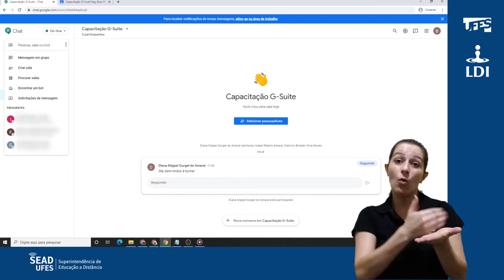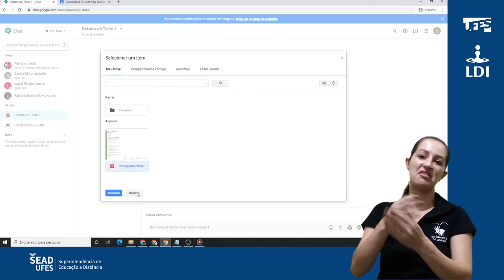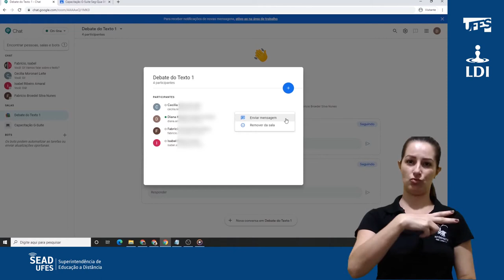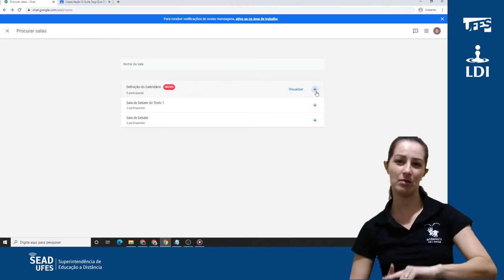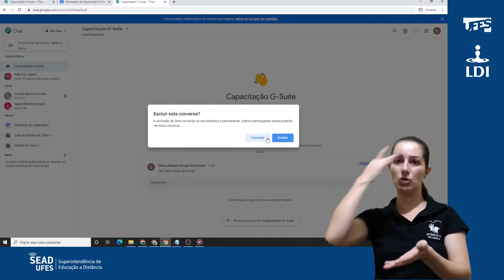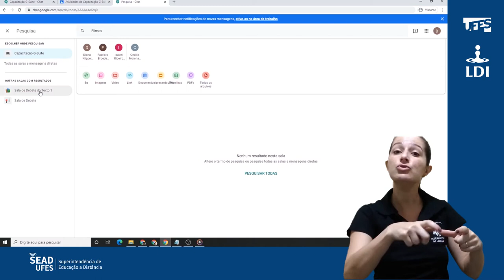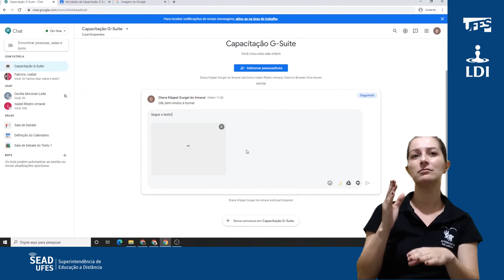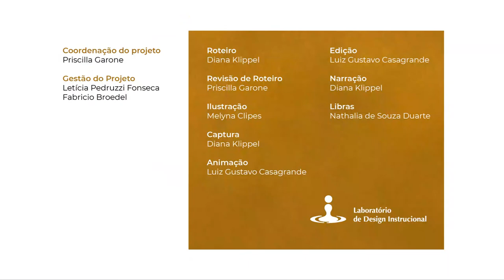Google Chat: Salas, mensagens e arquivos (LDI/Sead/Ufes) [LIBRAS]